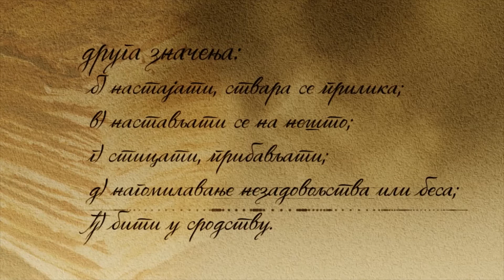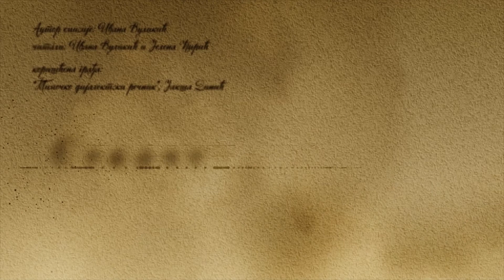Sokače za torlače - dooditi